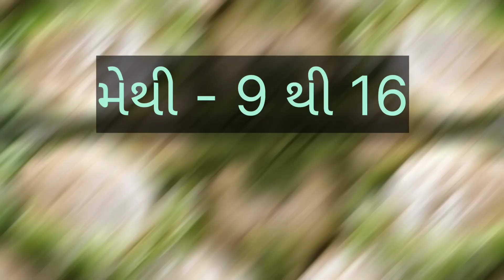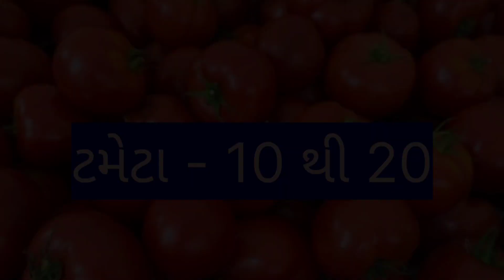રાજકોટ માં ટમેટા ના ભાવ માં ઉછાળો ?? //રાજકોટ માં શાકભાજી ના ભાવ ?? //rajkot shakbhaji na bhav